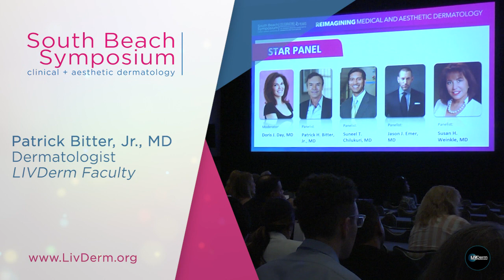LiVDerm SBS Faculty, Patrick H. Bitter, Jr., MD Shares Keynotes On Our Star Panel At SBS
Specializing in nonsurgical treatments to improve skin health and reverse signs of aging, Dr. Bitter is the founder of Advanced Aesthetic Dermatology with practices in Los Gatos and Beverly Hills, California. He is the developer of the acclaimed FotoFacial procedure using pulsed light to rejuvenate skin. Dr. Bitter is regarded as a pioneer in the field of pulsed light; he has authored several groundbreaking scientific papers on the topic and is sought after worldwide to train physicians on its use.

Join Dr. Bitter and other great faculty at this year's South Beach Symposium this February 9-12th.